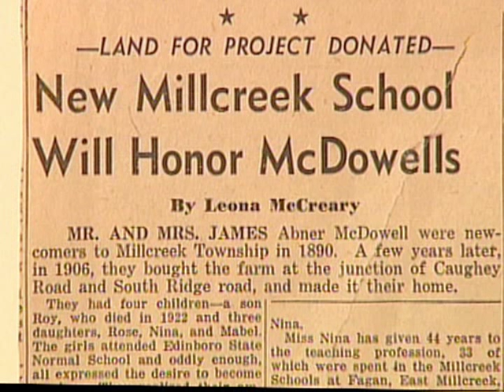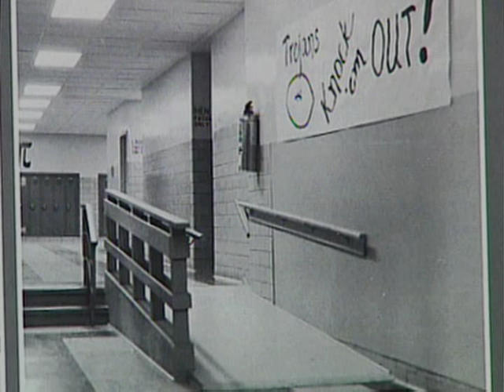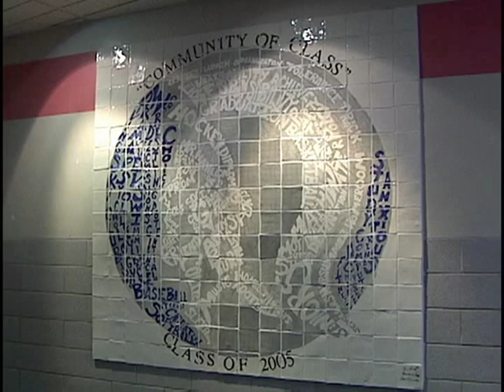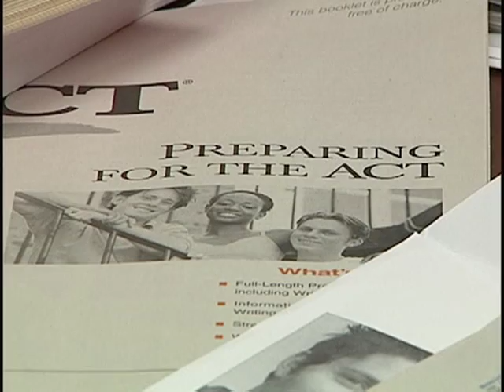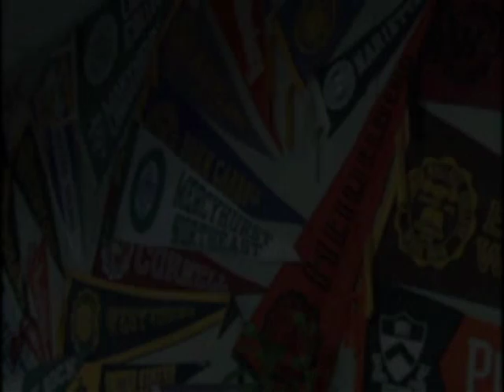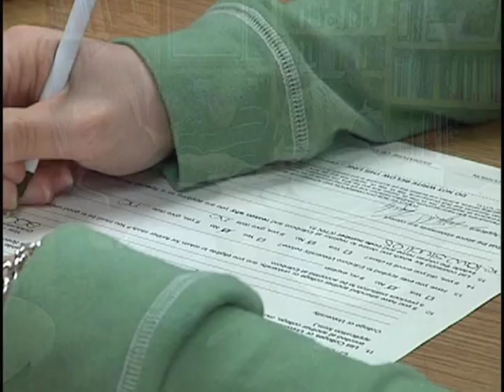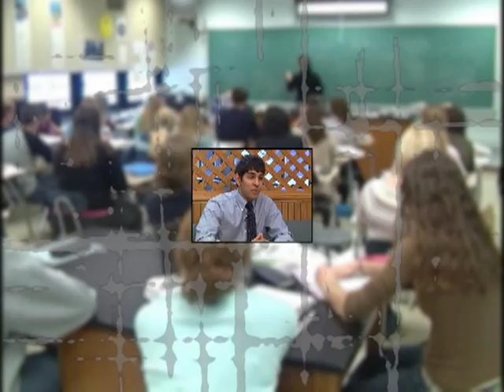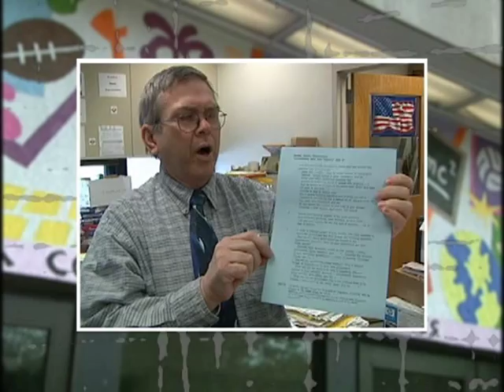McDowell High School Video Tour.mpg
Tour & history of McDowell High School. Located in Erie, PA. Academics, Athletics, Achievement, Rigor, Relevance & Relationships. McDowell Senior High School

MTSD-TV8
TV Producer: Stewart Nash